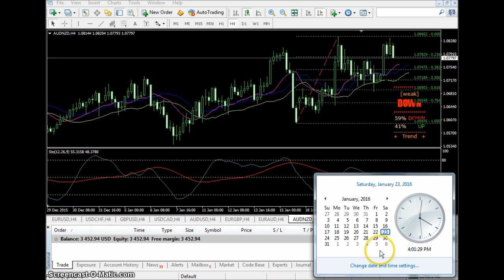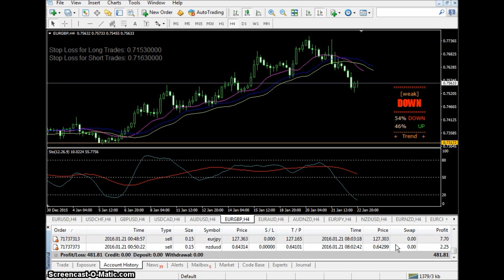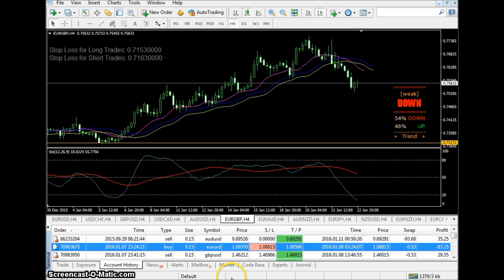Growing a smaller account Forex 2016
Forex carries a high amount of risk, this risk is assumed by the user. Do not invest any more than you can afford to lose.
Please see Video # 24 "Pips, Points, and Confusion, What is the Bottom Line?" for how I read these charts.
The Codex of money is a short easy to read manual for increase. It is NOT the Law of Attraction. You can read about it on my blog, no sign-up required.